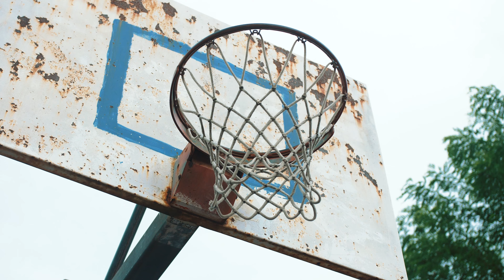Caso - TFN (thanks for nothin) (Dir. @shotbyTanj) Presented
Caso - TFN (thanks for nothin) (Official Video)